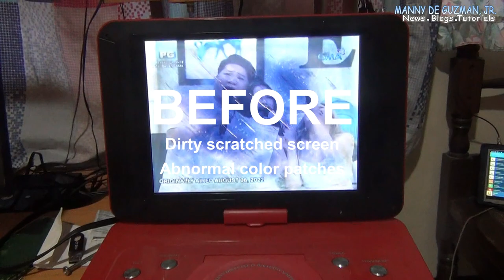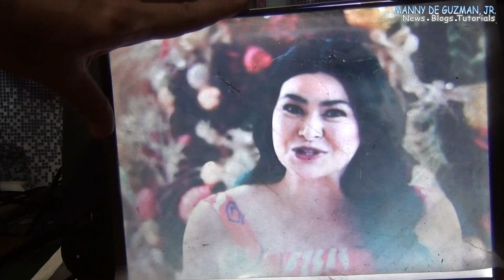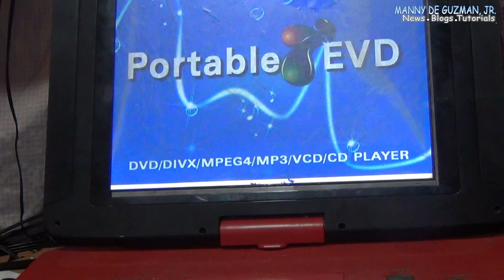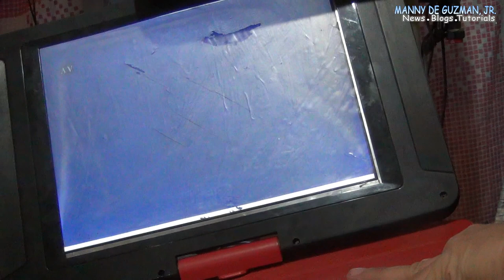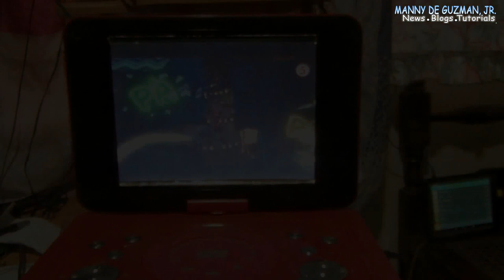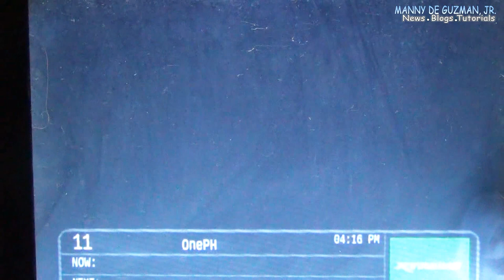Cheapest Practical LCD Repair - Replace Polarizer film with junked parts. TV Monitor Repair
No local supplier of LCD parts? No problem, let's scrounge parts from junked items. Rather than ordering LCD polarizer film from China and to save the hassle of shipping which take days to deliver, I decided to peel of and reuse the polarizer film from an old junked Dell laptop LCD. This is a quick and dirty repair of an LCD panel of a portable DVD player with a TV monitor input.

That's why hindi ako nagtapon  ng mga sirang gamit kse pwede naman irecycle ang mga yan kung alam mo ang gagawin sa mga basurang yan. May pera sa basura haha!